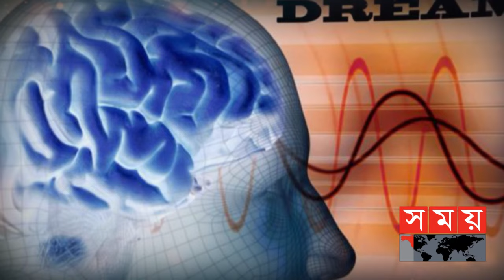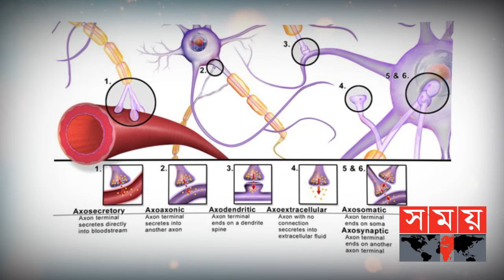মানুষ কেন স্বপ্ন দেখে? | Dream | Why People Dream | Entertainment | Somoy TV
মনোবিদদের মতে, আমাদের যে অবচেতন ভাবনা-চিন্তা, ভয় বা ইচ্ছা তার  প্রতিফলনই হল স্বপ্ন। তবে স্বপ্ন সম্পর্কে অন্যান্য বিশ্বাসও রয়েছে। প্রচলিত বিশ্বাস আর জ্যোতিষশাস্ত্র অনুযায়ী, প্রত্যেক স্বপ্নের মধ্যেই কোনও না কোনও অর্থ লুকিয়ে রয়েছে।